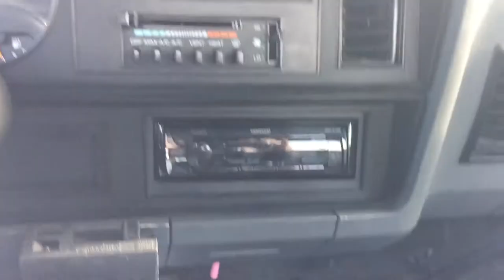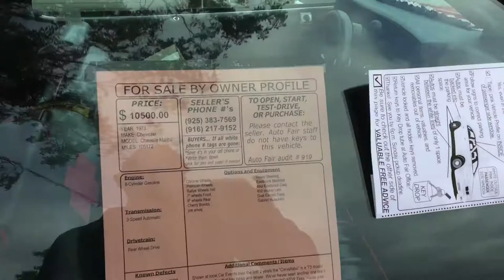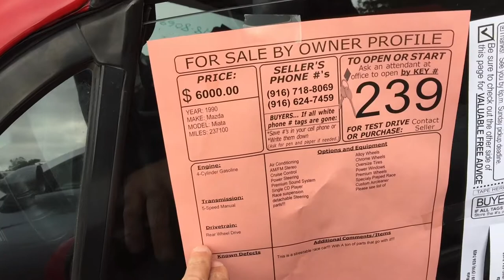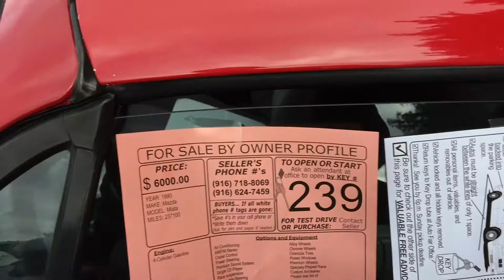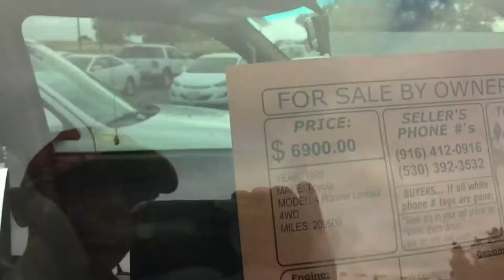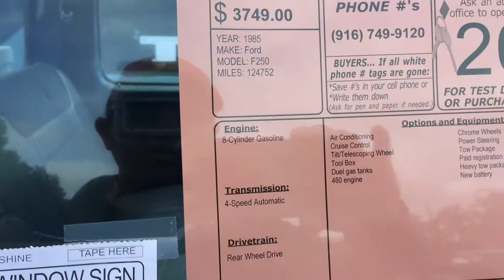My Movie Me And My 92 Ram 1 ton Turbodiesel Visited Sierra College!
I found a few cool cars!